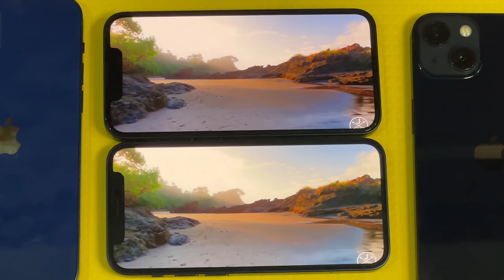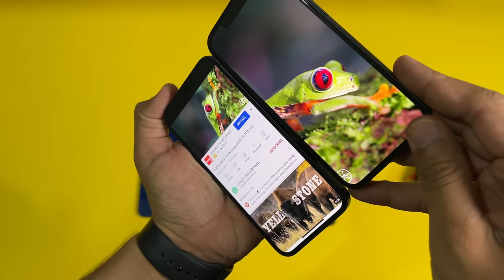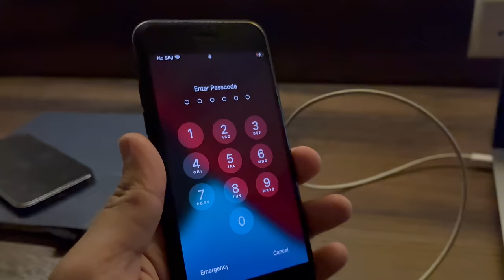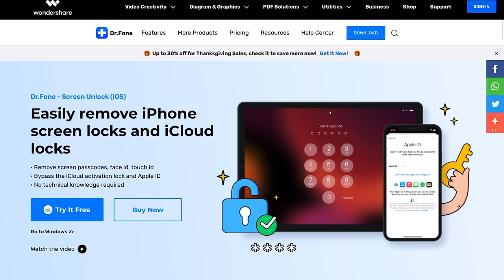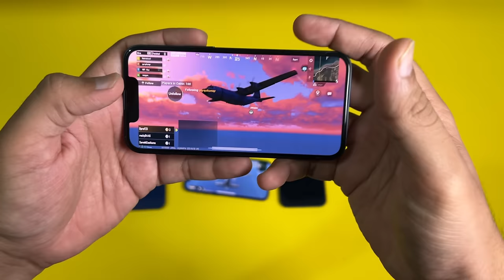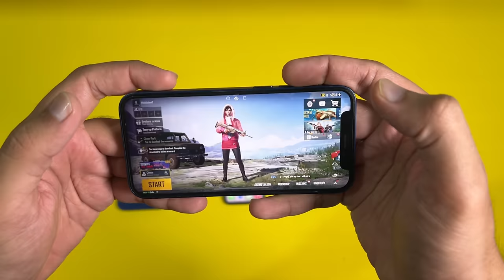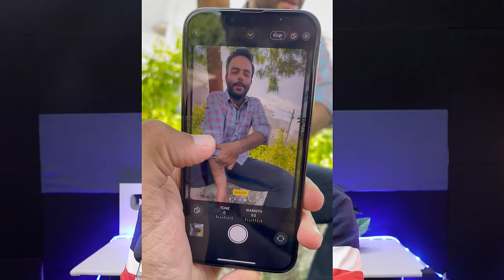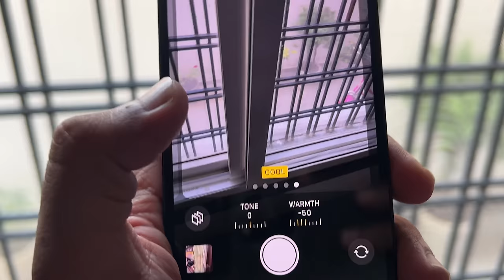iPhone 12 mini Vs iPhone 13 mini Comparison Hindi | Specs | gaming | Camera | Battery | Mohit Balani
Dr.Fone - Screen Unlock (iOS) enables you to easily unlock the iPhone lock screen when you forget the passcode on your iPhone/iPad or you just don't know the password on a second-hand iPhone or iPad. Besides the lock screen passcode, it can also remove the iCloud activation lock, Apple ID, Screen Time passcodes and MDM

in this video we will talk about the new iPhone 13 mini & IPhone 12 mini,
We will compare these two smartphones and find out which iPhone you should buy.
We will start from
Introduction - 00:01 ,
Design & build - 00:29 ,
Display - 01:54 ,
Processor - 04:22 ,
Gaming - 05:18 ,
Battery - 06:02 ,
Camera -  07:17 ,
Other elements - 09:37 ,
Conclusion - 11:36 ,
i hope this video help you to get the right decision.